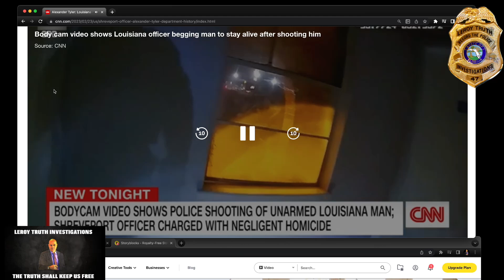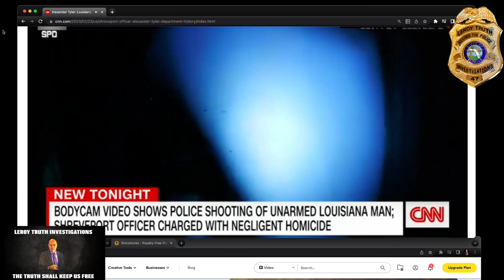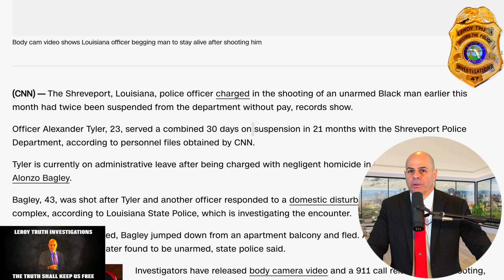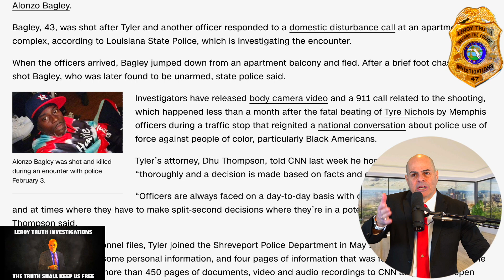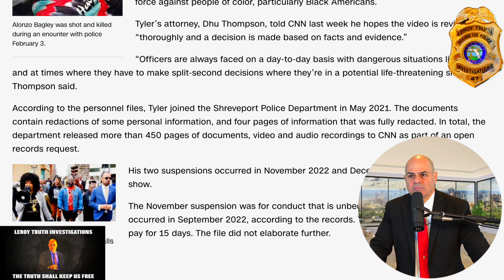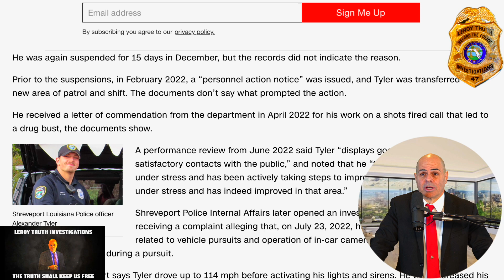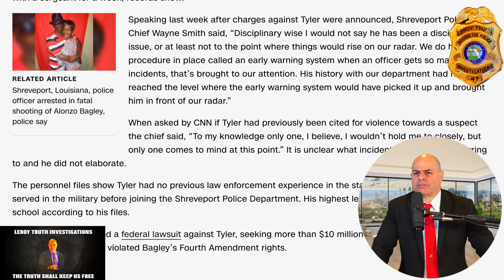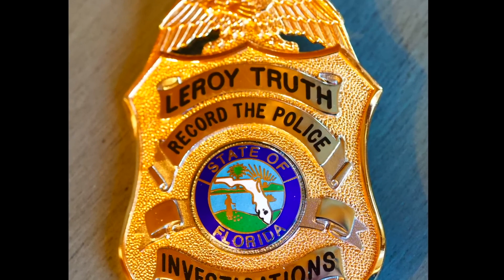COPS END UNARMED MAN! FIRE FIRST! ASK QUESTIONS LATER!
Leroy Truth

The Shreveport Mayor is Arceneaux

Shreveport, La Facebook

Officer Alexander Tyler, 23, served a combined 30 days on suspension in 21 months with the Shreveport Police Department, according to personnel files obtained by CNN.

Tyler is currently on administrative leave after being charged with negligent homicide in the February 3 d--th of Alonzo Bagley.

Leroy Truth Investigations - Your Source for The Latest News,  Commentary and Most Importantly, A PLAN OF ACTION THAT WILL PROTECT Our Constitutional Rights, Create Police Reform and Protect Us From Police Violence and Corruption.

Leroy Truth